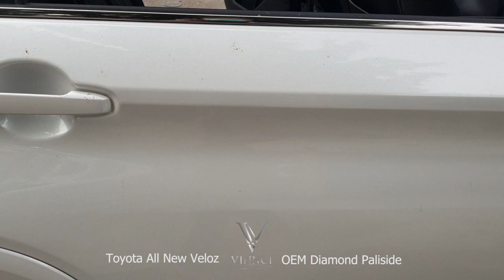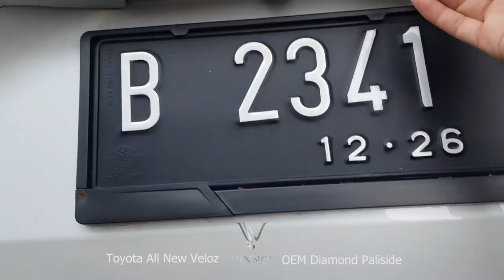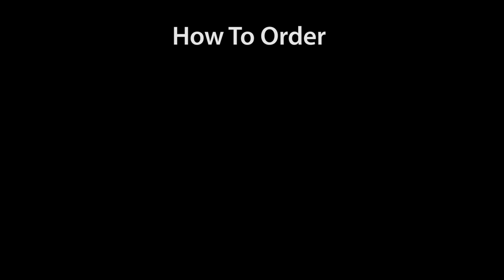JOK MOBIL TOYOTA VELOZ 2022 (Model OEM PALISIDE) | Vision Levante Nappa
Pengerjaan TOYOTA VELOZ 2022  memakai bahan Premium Microfiber leather Vision Levante Nappa :

Black - FUll

BENANG HITAM

Model jok : OEM PALISIDE